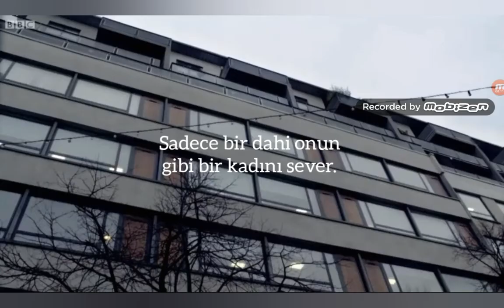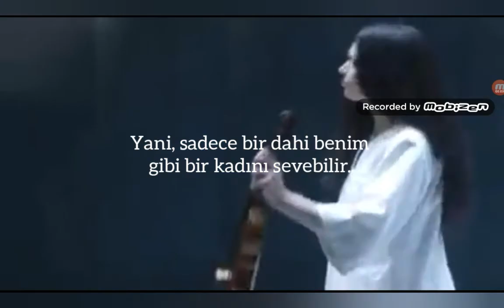Sharlock Holmes~Genius|LSD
Genius

Labrinth
A ge-ge-ge-ge-ge-ge-genius
A ge-ge-ge-ge-ge-ge-genius
A ge-ge-ge-ge-ge-ge-genius
A ge-ge-ge-ge-ge-ge-genius
Sia
Oh!
Saying oh, my God (My God)
A ge-ge-ge-ge-ge-ge-genius
A ge-ge-ge-ge-ge-ge-genius
A ge-ge-ge-ge-ge-ge-genius
A ge-ge-ge-ge-ge-ge-genius
You're the lock and I'm the key